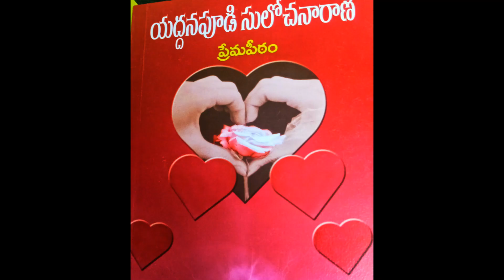ప్రేమ పీఠం -Part-10-Last Part Telugu Audio Novel by Yaddanapudi Sulochana Rani garu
ప్రేమ పీఠం
Part-10-Last Part
Telugu Novel